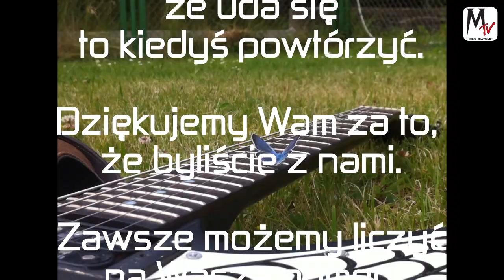The Mojojojos - Kulturwa (Lądek Zdrój Dynda Party)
Przed Wami nasza video pamiątka z zacnych wyjazdów do Lądka!!!
Kto nie był niech żałuje.
Zresztą kto był też żałuje :)

Bawimy się!
Albo grubo albo wcale!

Tekst: KAKOSZ
Muzyka: THE MOJOJOJOS
Montaż: Słodki

Bartek Ratajczak - wokal
Kuba Klawitter - gitara
Kamil Słodkiewicz - gitara
Artur Strugała - bas
Dawid Strugała - perkusja